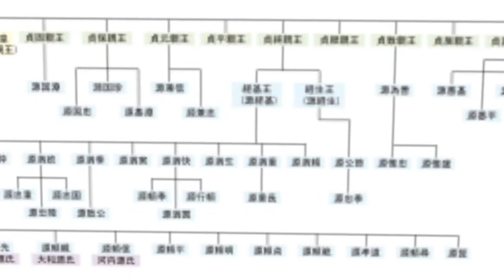清和天皇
清和天皇（せいわてんのう、嘉祥3年3月25日〈850年5月10日〉- 元慶4年12月4日〈881年1月7日〉）は、日本の第56代天皇（在位:天安2年8月27日〈858年10月7日〉- 貞観18年11月29日〈876年12月18日〉）。諱は惟仁（これひと）。後世、武門の棟梁となる清和源氏の祖。

文徳天皇の第四皇子。母は太政大臣・藤原良房の娘、女御・明子。
略歴
父・文徳天皇が践祚して4日目に生まれる。第四皇子であり、異母兄に惟喬・惟条・惟彦親王がいたが、 外祖父・藤原良房の後見の元、3人の兄を退けて生後8か月で皇太子となる。天安2年（858年）、文徳天皇の崩御に伴い、わずか9歳で即位した。病床の文徳天皇は皇太子が幼少であることを危惧し、6歳年長の惟喬親王に中継ぎとして皇位を継承させようとしたが、実現しなかった。幼少の為、良房が外戚として政治の実権を握った。